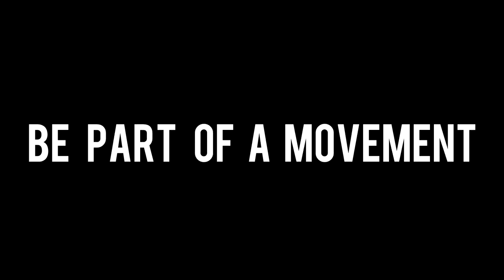AR TV EXCLUSIVE TRAILER | PENELOPE SHIHAB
This week, American Real brings you a very special episode to start out 2019!

Meet Penelope Shihab — Entrepreneur, Scientist, CEO and our latest guest on American Real!